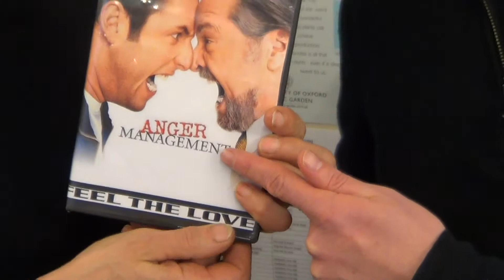Sion Secret Santa 2013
2013 staff Xmas video...